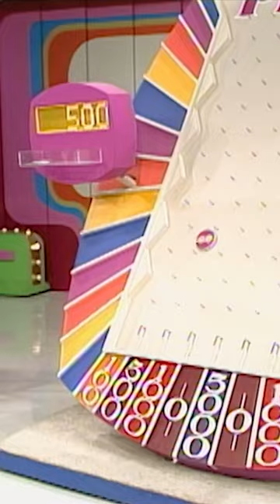Bob Barker gets to use his famous Plinko stick!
Bob Barker gets to use his Plinko stick! See it in action.